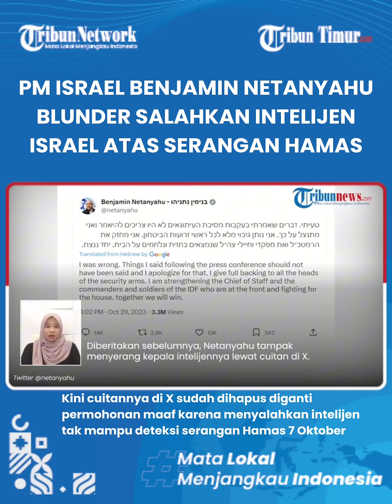🔴 Kok Bisa Netanyahu Blunder? Tuduh Intelijen Israel Salah Kini Minta Maaf ke Tentara